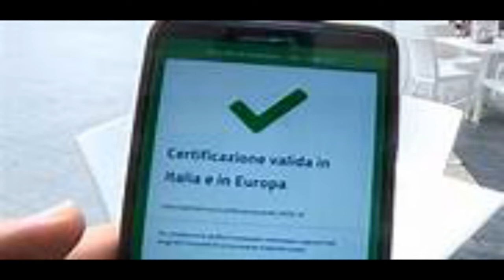Una barista a Biella, nei giorni scorsi, è stata aggredita verbalmente da una cliente “no pass”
La signora di circa sessant’anni, voleva prendere un caffè nonostante  la normativa che  impone di essere in possesso del green pass rafforzato, lo vietasse.